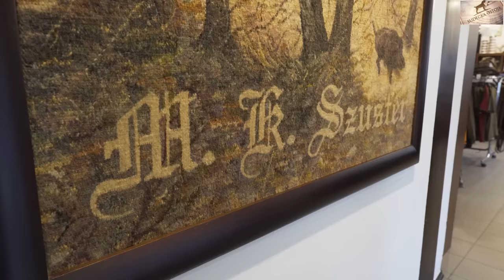SUDECKA OSTOJA 4/2023 Przyszłość polskiej kynologii, podchód za sarnami.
Paweł Lisiak
Dorobek w zakresie zagadnień kynologicznych:

Przewodniczący Komisji Kynologicznej przy Naczelnej Radzie Łowieckiej.
Przewodniczący Komisji Kynologicznej w Kaliszu 24 luty 1997(25 lat).

Działacz:
1. Organizacja pierwszej w Polsce konferencji nt. pracy psa w łowisku (Ostrów
Wielkopolski) razem z Krajowym Konkursem tropowców i posokowców.
2. Organizacja około 40 konkursów, 30 prób pracy
-norowce
-field trialsy
-tropowce
-posokowce
-próby pracy polowej
3. Organizacja „Biesiady Norowców” w latach 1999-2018 (około 60 edycji)

Przewodnik psa myśliwskiego/hodowca:
1.Wnioski na Międzynarodowego Championa Pracy
- Polska
- Słowacja
- Ukraina
- Rosja
- Łotwa
- Węgry
- Serbia
Uzyskano ponad 260 dyplomów użytkowości łowieckiej psów w dyscyplinach:
- dzikarze
- tropowce
- norowce (lis, borsuk)
- próby polowe małych ras
- wszechstronny jamnika
- Puchar Dunaju (Węgry) – dzik, lis, aport z wody z jamnikiem i terierem
Wystawca/Eksterier/hodowca
Uzyskano kilkaset dyplomów z wystaw
Psy z hodowli, a także z jego przydomkiem zdobyły takie tytuły jak:
-Zwycięzca świata (jamnik szorstkowłosy standardowy),
-Zwycięzca świata (wyżeł niemiecki krótkowłosy),
-młodzieżowy zwycięzca świata (niemiecki terier myśliwski),
-młodzieżowy zwycięzca światowej unii jamnika WUT,
-zwycięzca rankingu organizowanego przez ZKwP Polish Top Dog Najlepszy pies w 4. Grupie FCI,
-międzynarodowy champion piękności CIB oraz CIE,
-młodzieżowy międzynarodowy champion piękności,
-champion polski,
-champion Słowacji,
-champion Węgier,
-champion Macedonii Północnej,
-champion Czech,
-champion Niemiec VDH / DTK,
-champion Litwy,
-champion Łotwy,
-champion Szwecji,
-champion Danii,
-champion Bośni i Hercegowiny,
-champion światowej unii jamnika WUT,
-zwycięzca wystawy BIS,
-zwycięzca grupy BOG,
-zwycięzca klubu,
-zwycięzca wystawy specjalistycznej,
To tylko te najważniejsze, jest tego więcej.

8. Publikacja wielu artykułów o tematyce kynologicznej w prasie łowieckiej.
Pośród publikacji Pawła Lisiaka w prasie łowieckiej można znaleźć takie artykuły jak:
- „Przygotowanie psa do pracy”,
- „Polowanie z norowcem”,
- „Sztuka norowania” – cykl artykułów,
- „Jamnik tropowcem”,
- „Sztuczne nory do polowań”,
- „Pytania o norowanie i norowce”,
- „Podstawy polowania z psem”,
- „Różne rodzaje polowań z jamnikiem”,
- „Jamnik dzikarzem”, „Jamnik norowcem”,
- „Złomowanie ścieżek tropowych”
oraz szereg innych publikacji dotyczących kynologii łowieckiej i łowiectwa.
2013 rok debata w Belwederze Kancelaria Prezydenta RP „Organizacja polskiego
łowiectwa-historia i dzień dzisiejszy, jaka przyszłość?”
2012 komisja senacka „Znaczenie psa myśliwskiego”
Trening z norowcami kilka tysięcy razy. Tylko w latach 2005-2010 ponad 1000.
Corocznie pozyskiwane ok 100 drapieżników z psami.
Kilkudziesięcioletnia praca z jamnikiem przy poszukiwaniu postrzałków.
Praca z dzikarzami. Organizacja sprawdzianów dla dzikarzy.
Praca z wyżłami od 15 lat. (8 wyżłów).
Praca z terierami na stogach i norach.
Praca z jamnikami na stogach i norach.